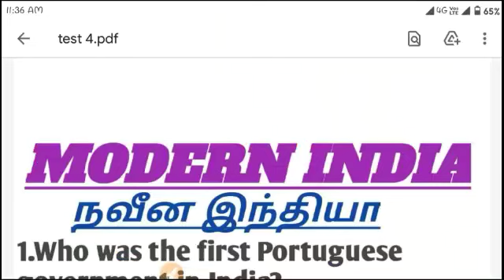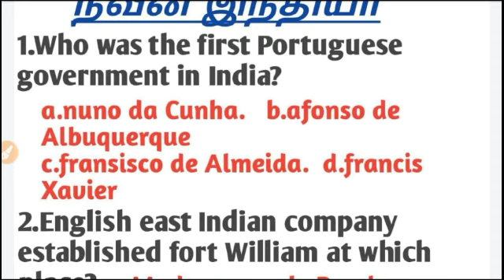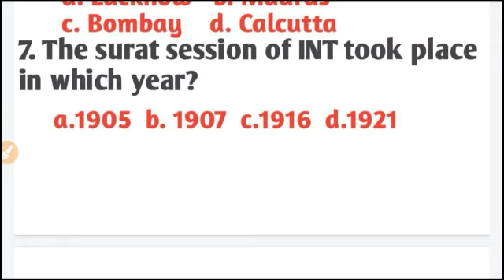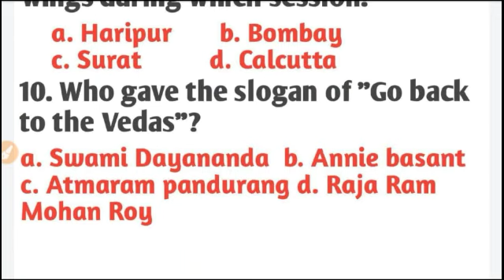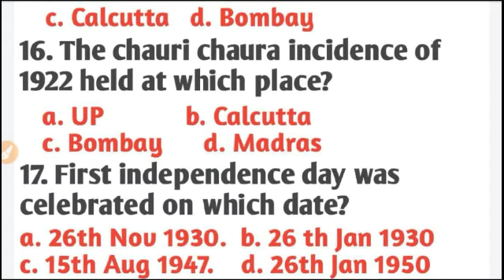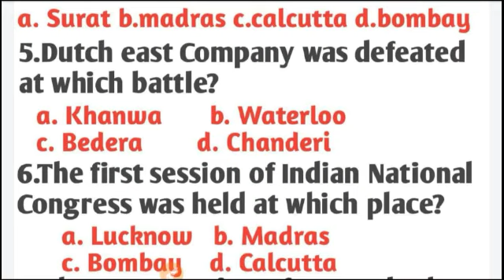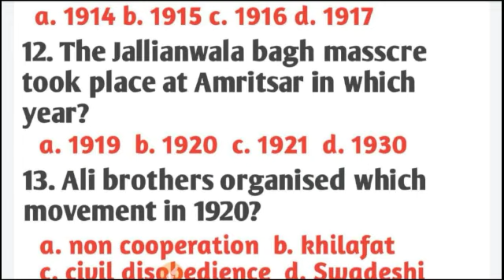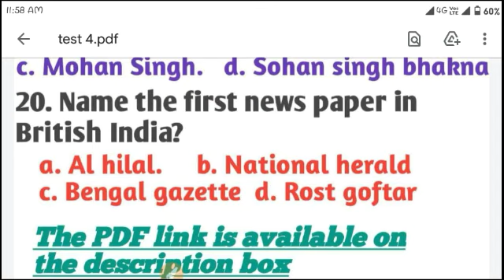INDIAN ARMY RALLY - 2021 || Coimbatore | Chennai | Trichy || SSC GD Constable ||TEST-4 Online Class